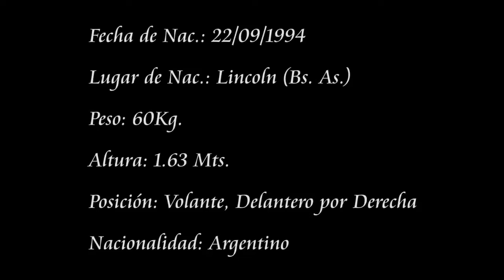Juan Manuel Tolosa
Música Utilizada: ASTROS - Ciro y Los Persas